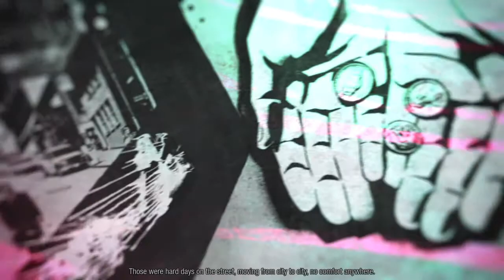Taste like rainbow